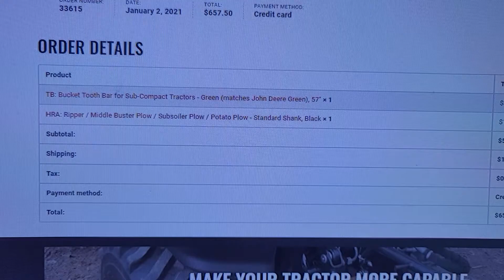Teaser for what is coming!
Also bought a 14" rock saw.  it's getting real!